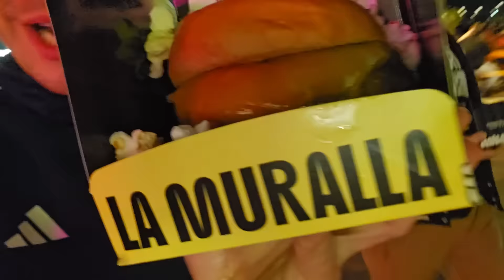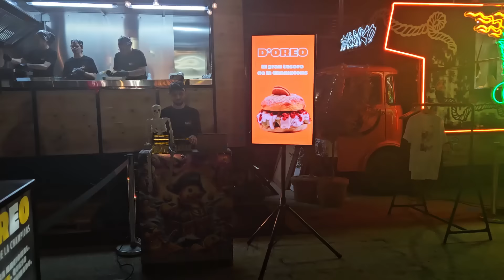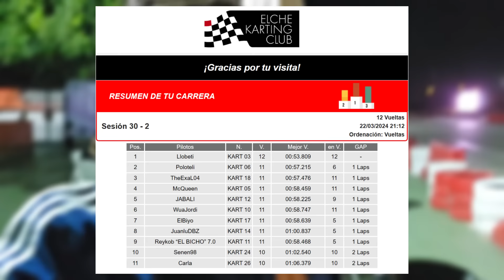ESPAÑA vs ITALIA SELECCIÓN de CREADORES *Toda la experiencia desde dentro*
Os traigo toda la experiencia sobre la concentración para el partidazo entre las selecciones de creadores de Italia y España